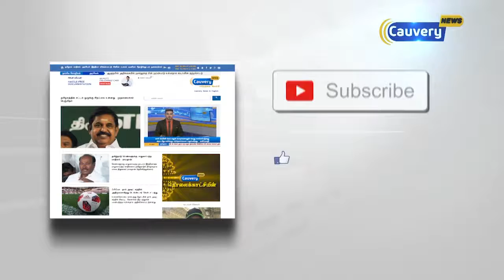சர்வதேச கராத்தே போட்டியில் தங்கம் வென்ற சிறுமி